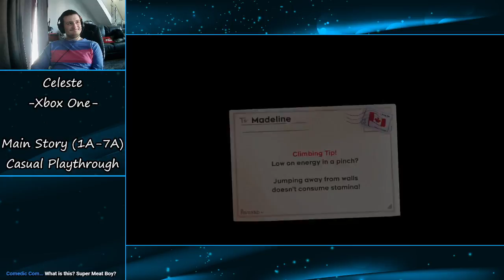Blowing You Away | Jack plays Celeste [Part 4]